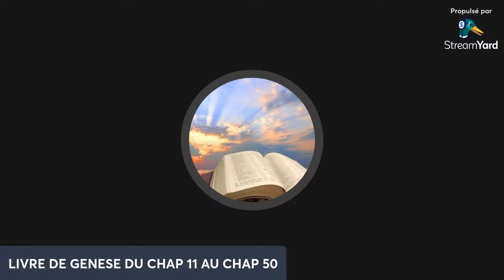LECTURE BIBLIQUE LIVRE DE GENESE : GENESE 11 - GENESE 50